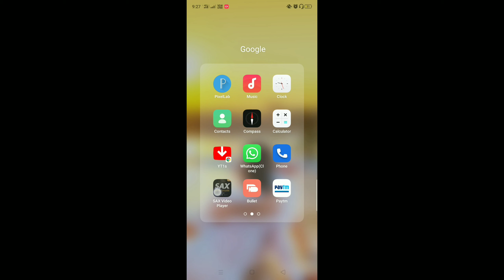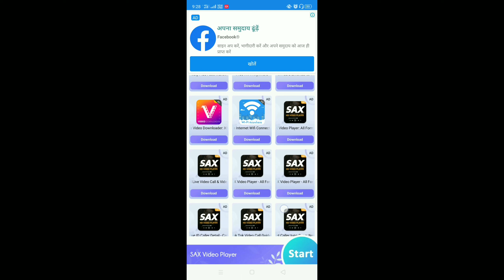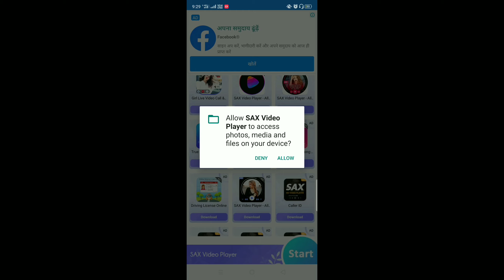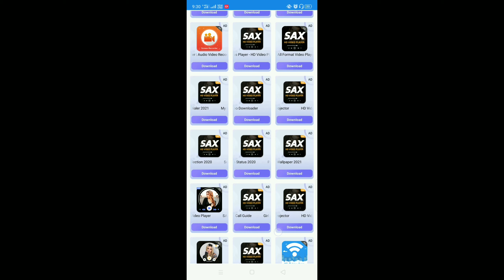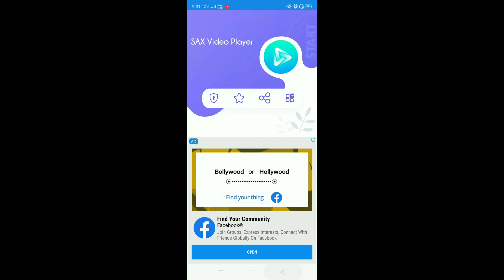कही आपके साथ ऐसा ना हो जाए।। सावधान रहें।।।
Description

इस विडियो में मैने बताया है कि कैसे आज कल यूट्यूब पे चल रहा है।।

Namskar Dosto Mai Rakesh Kumar Vishwakarma Swagat Karta Hoon Aapke Apne You Tube Channel Pe. Dosto Mai Is Channel Pe Aise He Technical Video Dalta Hoon. Chaliye Milte Hain Aapko Nex V me Tab Tak Ke Liye. Jay Hind vande mataram.

Technogy Duniya Rakesh

                   🙏🙏 Thanks for visiting Please Visit Again 🙏🙏

                  From Rakesh Kumar vishwakarma